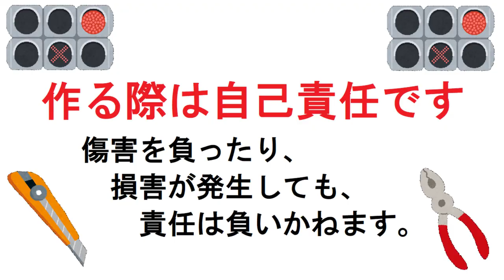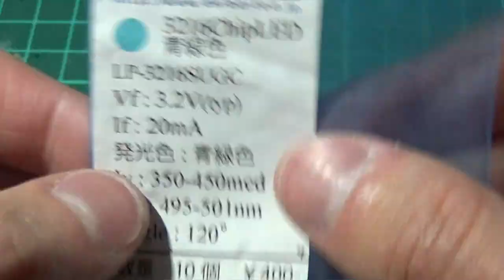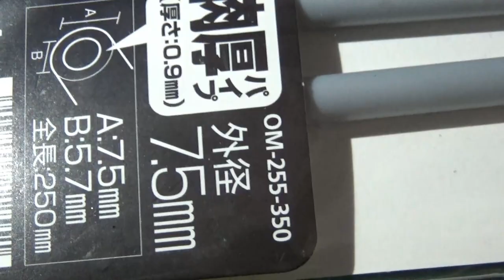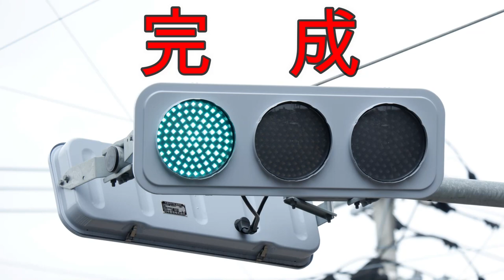コマ撮り用 日本信号 薄型 低コスト 信号機の玩具（模型？）を作ってみた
トミカのコマ撮り撮影用に日本信号の薄型低コスト信号機のおもちゃを作りました。
コマ撮り用なので手動で信号機は操作します。
日本信号は交通信号機の他に鉄道用信号機やホームドア、駐車場フラップなどの機器をつくる電気機器メーカーです。